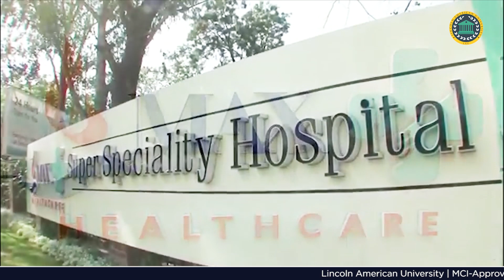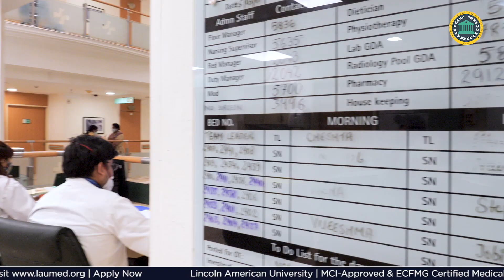Clinical Rotation at Max Super Speciality Hospital, Delhi. | Lincoln American University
The first batch of students of Lincoln American University has successfully commenced their Clinical Rotation at Max Super Speciality Hospital, Delhi.
The following officials from Max Healthcare attended the Orientation Programme: Dr. Sandeep Budhiraja's, Group Medical Director - Max Healthcare & Senior Director - Institute of Internal Medicine, Dr. Vinita Jha, Senior Vice President at Clinical Directorate Max Healthcare, Dr. Vanita Mittal, General Manager Academics, Max Institute of Medical Excellence, Max Health care.  Air Marshal Dr. Pawan Kapoor, Vice-Chancellor of Lincoln American University accompanied Students: Mr. Dinesh Devda, Mr. Sourav Mohanty, Mr. Nishanka Kandukuri, Mr. Angad Sekhon, Mr. Nikhil Chowdary, and Mr. Pushpendra Singh Rajput. Lincoln American University wishes them the Best of Luck in their most challenging step towards becoming doctors.
Lincoln American University wishes all the students the Best of Luck in their most challenging step towards becoming doctors and we are confident that our students will understand the healthcare requirements at an international level, and come out as well-qualified doctors with international experience and global reputation.

Lincoln American University, School of Medicine (“LAU”) is one of the fastest-growing medical colleges in America and one of the finest choices to pursue MD in America.
LAU is listed in the World Directory of Medical Schools (WDOMS), registered with the National Accreditation Council of Guyana (NAC, Guyana) and Foundation for Advancement of International Medical Education and Research (FAIMER), certified by the Education Commission for Foreign Medical Graduates (ECFMG) and is recognized by Medical Council of India (MCI).
The medical curriculum of LAU is US-based & matches the standards of what is taught in MD in the USA.
If you want to get Medical Education in America & become a successful doctor, MBBS in Guyana’s Lincoln American University is one of the finest options for you.
Enrol now to get Medical Education in Guyana, South America.
Currently, LAU offers a 5-Year MD Program based on the US medical curriculum and has 150+ students from countries like India, Nepal, Sri Lanka, UAE, Africa, among other countries. LAU’s US-based medical curriculum, global recognition, and international rotations in the hospitals of Guyana and the USA prepare its students to practice medicine in countries like India, the USA, Canada, the UK, or other countries of their choice.
Apart from getting quality medical education with modern technology and education infrastructure, a library full of medical treasure, fully-equipped campus, safe & furnished hostel facilities, laboratories including anatomy lab, computer lab, biotechnology lab, cafeteria, and good food, Students life at LAU is blessed with the delightful Guyana experience, diverse culture, and indulgence in extracurricular activities & group trips for relaxation from the stress of studies which makes the journey of becoming a doctor an enjoyable experience and imbibe memories that they cherish for the rest of their life, personally as well as professionally!

LAU Intake 2019
We’d love to hear from you! If you have any inquiries for admission or need help with your medical career, we’d love to help you in all ways we can. All you need is to get in touch with us:
Call Toll-Free: 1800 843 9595